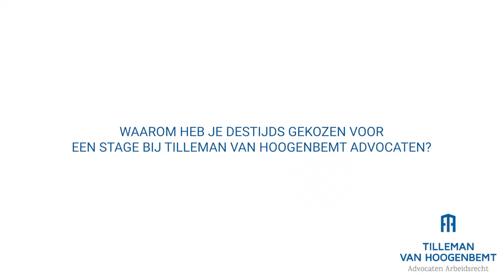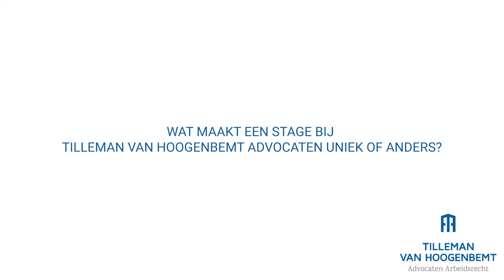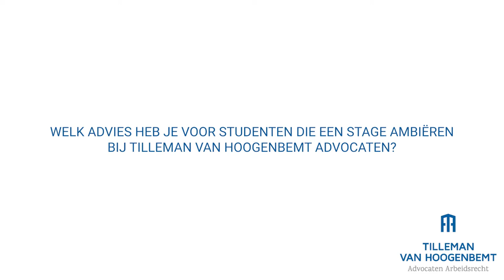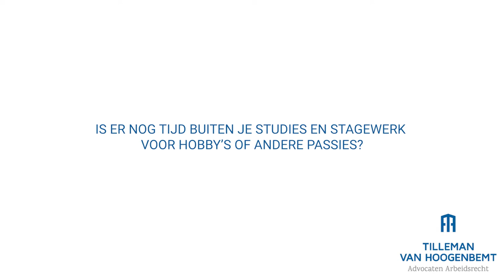Werken bij Tilleman van Hoogenbemt advocaten| Thomas Van Campen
Thomas Van Campenhout licht toe waarom een stage bij Tilleman van Hoogenbemt advocaten een echte aanrader is!

Tilleman van Hoogenbemt is een dynamisch nichekantoor dat zich doelbewust heeft gespecialiseerd in het arbeidsrecht. Wij zijn uw professionele partner voor zowel juridische als strategische begeleiding op maat voor alle mogelijke vragen of geschillen die betrekking hebben op de relatie tussen (ex) werkgever en (ex) werknemer.

►Voor meer informatie, neem zeker een kijkje op onze andere kanalen